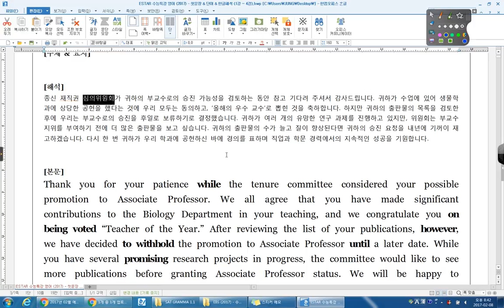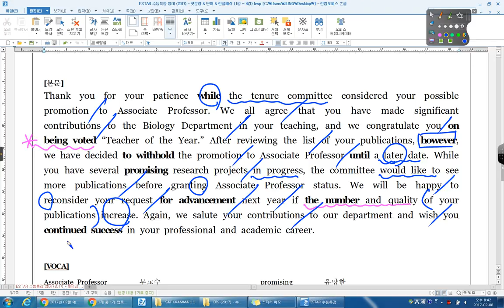수능특강 영어 01강 02번